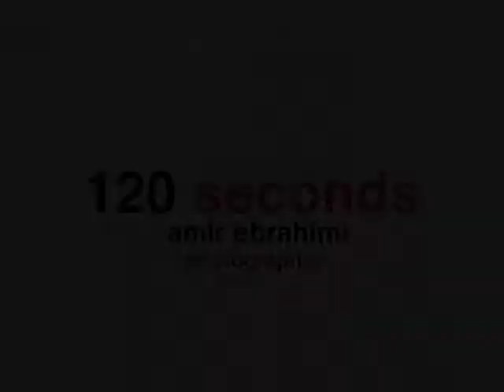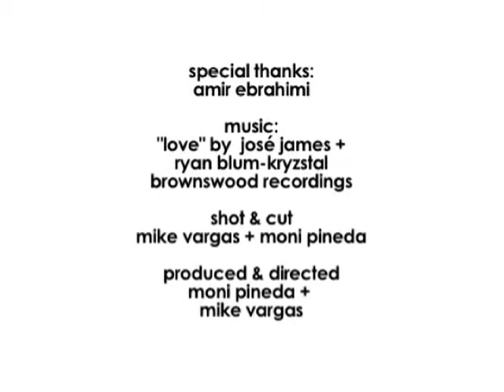Amir Ibrahimi, Photographer :: 120 Seconds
Brooklyn-based photographer Amir Ebrahimi continues the work his late brother Nader started at Aziza's Place, a home for impoverished Cambodian children, through the Viva Nader Arts & Music Festival he's currently organizing.

To learn how you can help, contact Amir at amirnyc.com